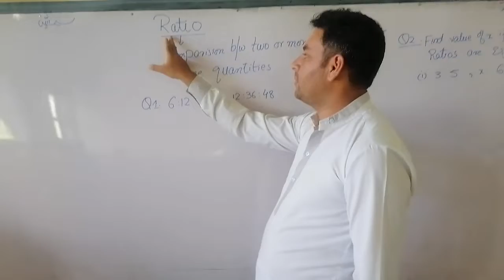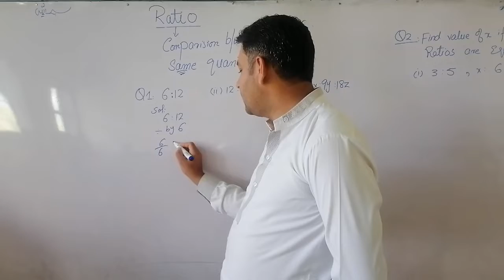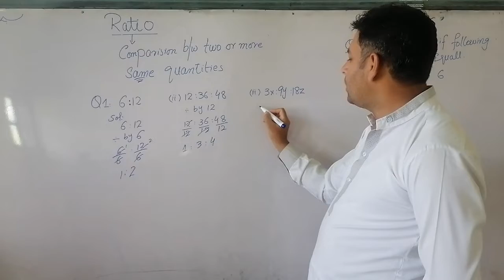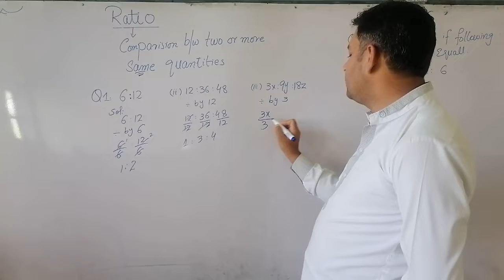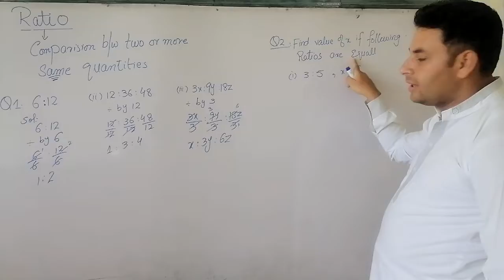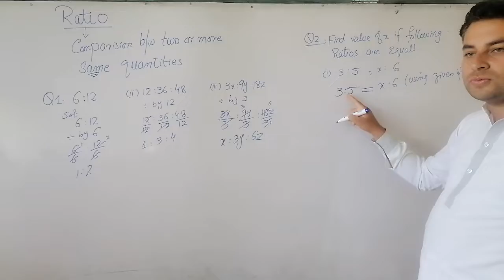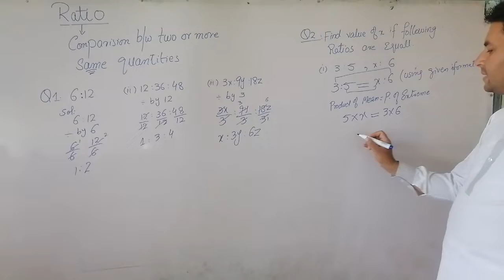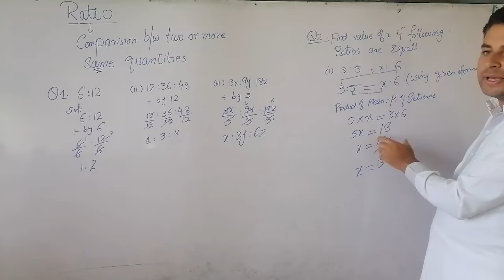Concept of Ratio with examples | chapter 03 10th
Ratio and its examples for compititive exams